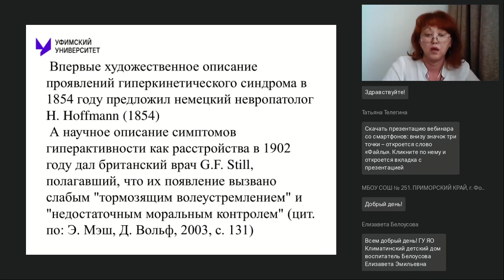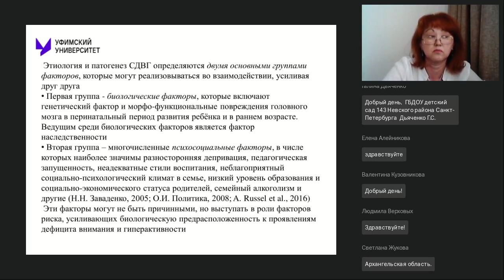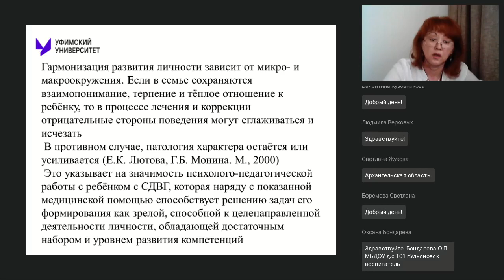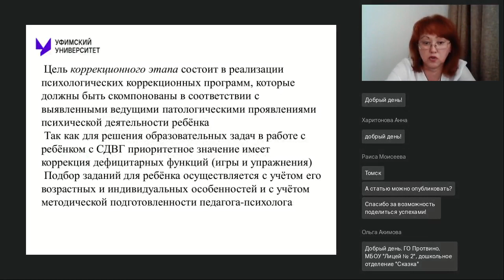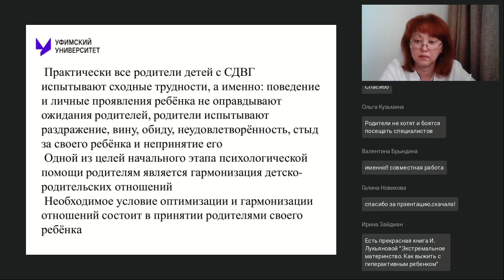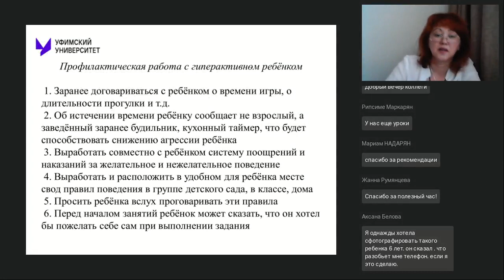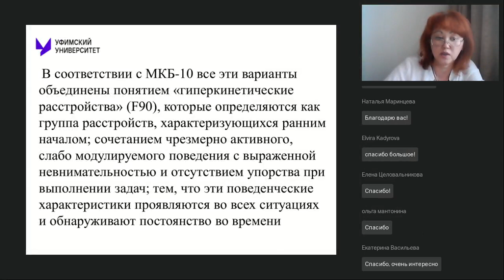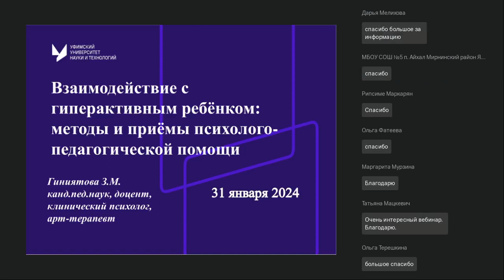Взаимодействие с гиперактивным ребёнком методы и приёмы психолого педагогической помощи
Вебинар
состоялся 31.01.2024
Ведущая вебинара:

Распространенной формой хронических нарушений поведения в детском возрасте является синдром дефицита внимания с гиперактивностью. СДВГ представляет собой большую социальную проблему, так как встречается у достаточно большого числа детей. До сих пор остается много неизученных фактов, касающихся природы и проявлений СДВГ. Тем не менее, все специалисты, работающие с детьми данной категории, стараются как можно раньше выявить данный синдром, адаптировать его к современному обществу и дать ему хорошее подходящее образование. Поэтому психологическое сопровождение ребёнка с СДВГ занимает одно из центральных мест в системе комплексной психолого-педагогической работы.